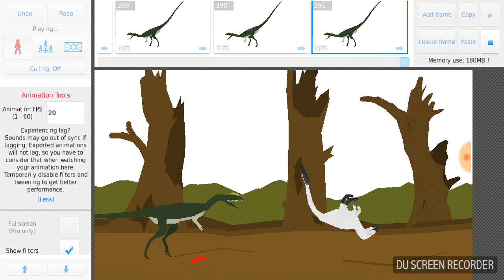Dilophosaurus vs Deinonychus (entry to dark indoraptor stegmos contest)